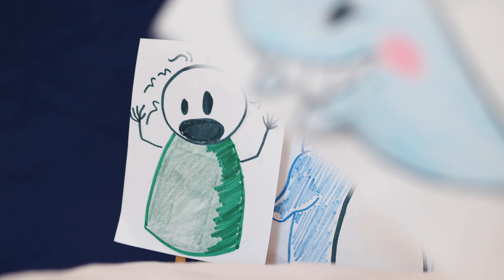Pitch Meeting - The Dream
The crew at Crandle the Hat Maker try to come up with an idea for a new movie.